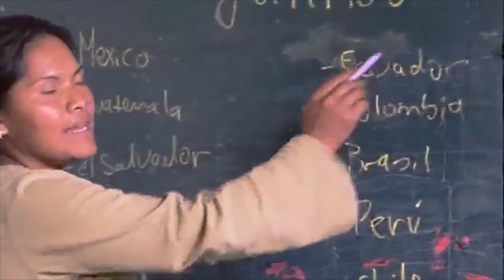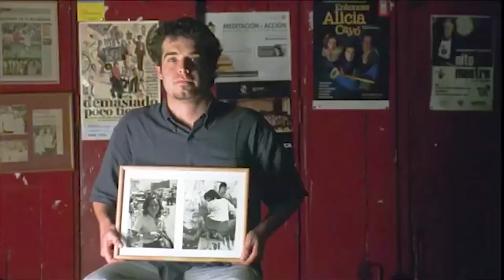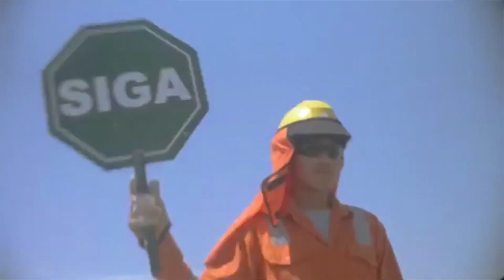Multicolor, programa de Altermedia, Red de Medios Ciudadanos y Comunitarios de Bogotá.